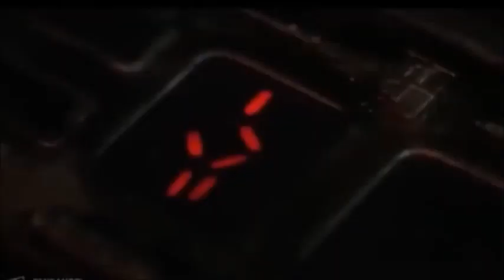Defeats of my favorite Killers villains (12000 Sub Special)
Villains Quotes:
"I AM GOD!"-Sonic.EXE

"you can’t” -The Purple Guy

". " - Michael Myers

". "- Jason Voorhees

"ROOAR!"- Creeper

"AAHH! AHH! AAHH!"- Leatherface

"My children. From the very beginning, it was the children who gave me my power. The Springwood Slasher, that's what they called me. My reign of terror was legendary. Dozens of children would fall by my blades. Then the parents of Springwood came for me. Taking justice into their own hands. When I was alive, I might have been a little naughty, but after they killed me, I became something much, much worse. The stuff nightmares are made of. The children still feared me and their fear gave me the power to invade their dreams. And that's when the fun REALLY began." -Freddy Krueger

"It's time to have fun while I can doctor." - Dr.Griffin

"YAAARAAAAAAGHHH!"- Flippy/ Fliqpy

"Looking forward to the storm. Keeps everyone inside, washes everything clean.." - Rusty Nail

"I'm turning into Brundlefly." - Seth Brundle/The Fly man

"...…"- JVJ-24601

"GRRRMMT!/ SCRREEECH!"- The Storm

"GRRTTT! GRRRTTT!" - Splinter the viru

"...….."- Herobrine

"GLOAAW!"- Piranha

"ROAAAAR!/AAAAAAHHHHH!"- SCP-096/ The Shy Guy